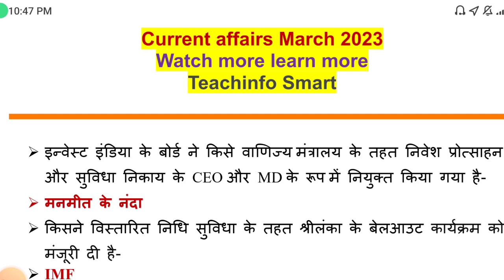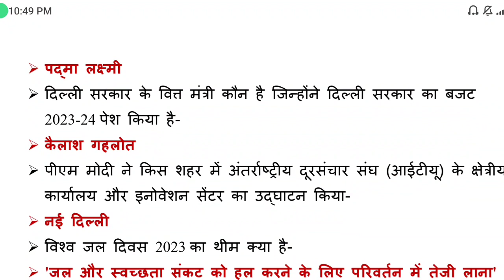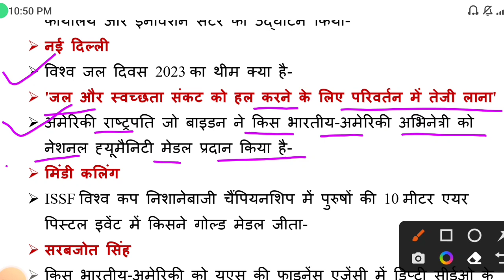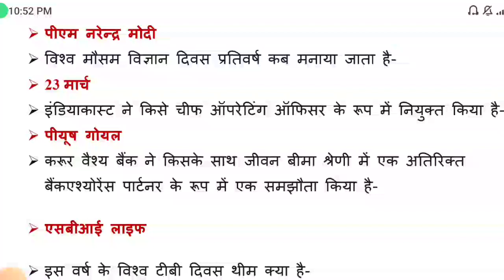करेंट अफेयर्स मार्च 2023 FOR SSC I IBPS RRB ,SSC CGL , CHSL@teachinfosmart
🌞 Hello students welcome to Teachinfo Smart - Teachinfo Smart में आपका स्वागत है  🌞

Dear students to get pdf of the videos content please visit on given teligram link 👇

✍️ SSC CHSL 2023 EXAMS
✍️UP POLICE EXAMS
✍️UP POLICE CONSTABLE EXAMS
✍️UP SI EXAMS
✍️ALP CBT-1 EXAMS
✍️ALP CBT - 1 ASSISTANT LOCO PILOT
✍️ALP CBT-1 FITTER
✍️RRB ALP CBT-2 EXAMS
✍️ UPPCL EXCUTIVE ASSISTANT:-  HINDI REASONING, ENGLISH,GK
✍️ ALLHABAD HIGH COURT EXAMS
✍️SSC CGL EXAMS ENGLISH,GK, REASONING
✍️RRB :- RURAL BSNKING EXAMS GK,HINDI , REASONING
✍️DELHI POLICE EXAMS
✍️IBPS EXAMS
✍️UP SI EXAMS
✍️UP LEKHPAL
✍️UP CHAKABANDI LEKHPAL
✍️UK SSSC EXAMS
✍️POST OFFICE EXAMS
✍️ RAILWAY STATION MASTER SPECIAL
GK FOR SSC GD 2022-23
GK FOR SSC CHSL 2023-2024
REASOING FOR UPPCL
SAMANYAGYAN SSC

gk for uppcl
general knowledge ssc gd 2022
gk question answer in hindi
general knowledge current affairs 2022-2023
general science
reasoning
hindi uppcl ke liye
GK SSC PRIVIOUS YEARS QUESTIONS ANSWER
SSC
IBPS
RRB RAILAWAY
SSC GD
SSC CHSL
UPPCLGK
BANKING
CURRENTAFAIRS2022-23
CURRENT AFAIRS 2022-23
हिंदी बिल्कुल बेसिक से